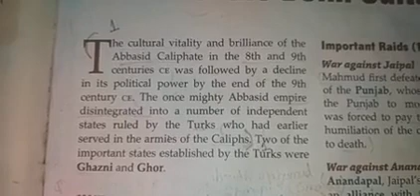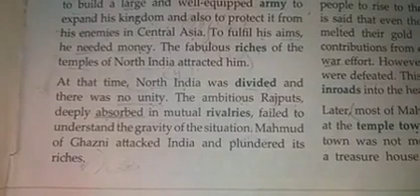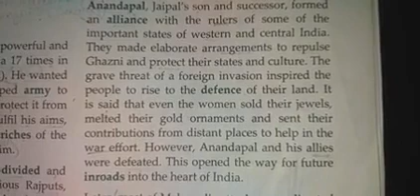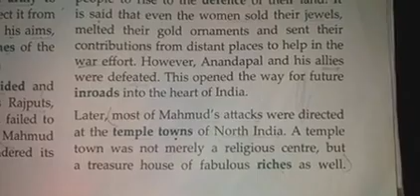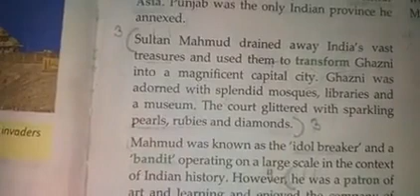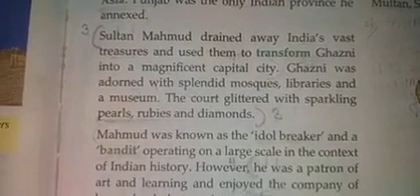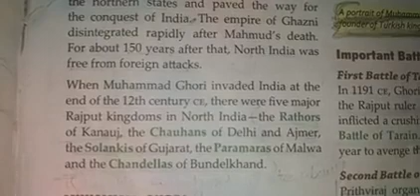Class 7 Hist TheTurkish Invasion & Establishment Of Delhi Sultanate Part 1 1